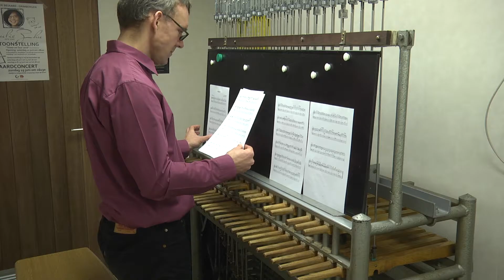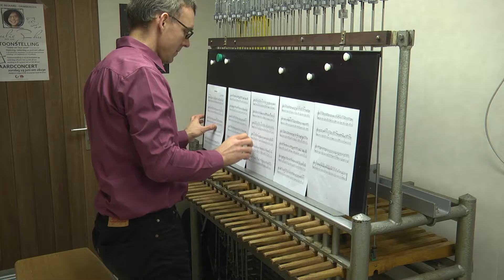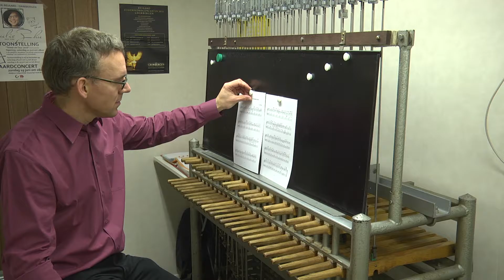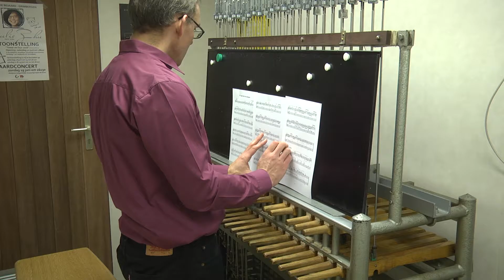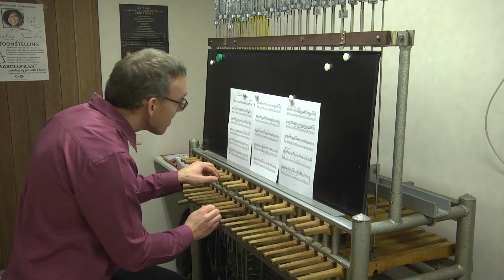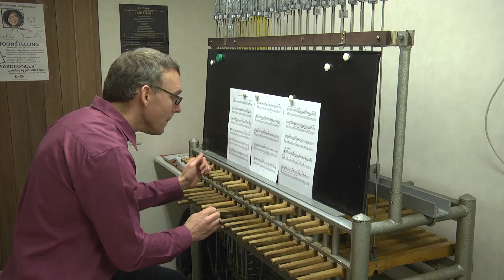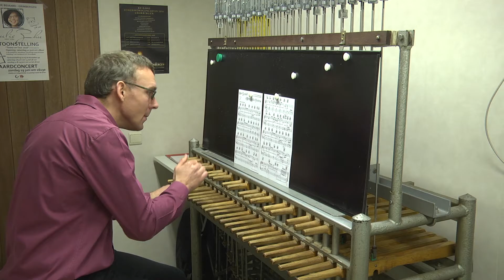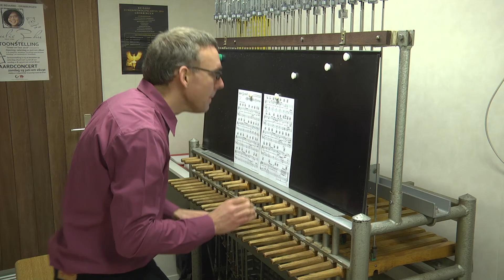kerstbeiaard 2016 deel 2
kerstbeiaard 11/12/2016